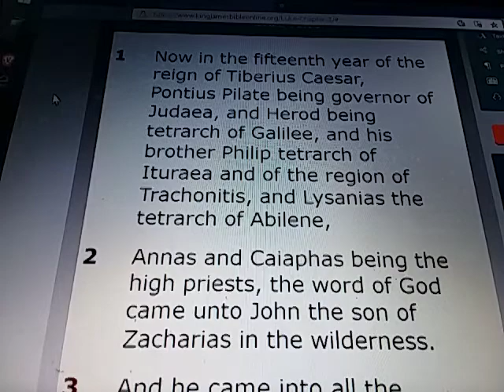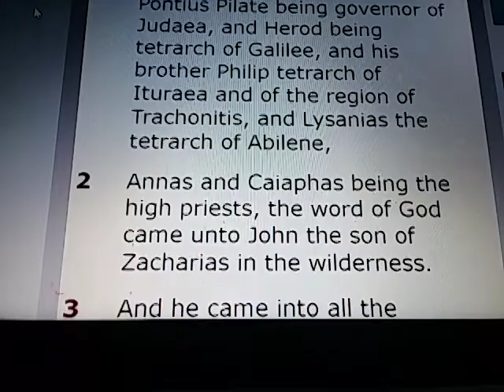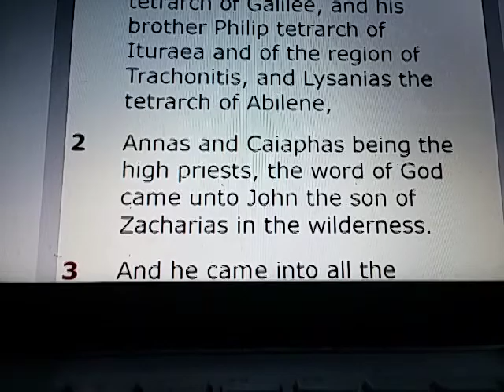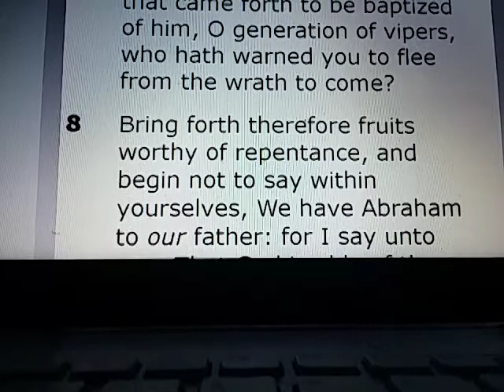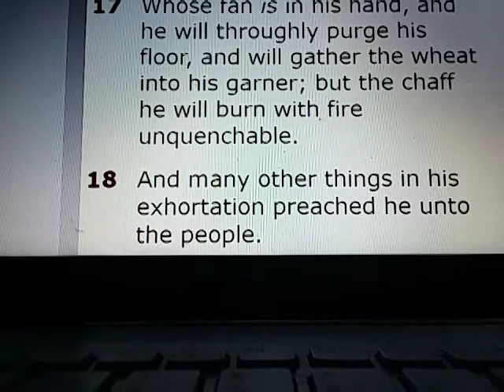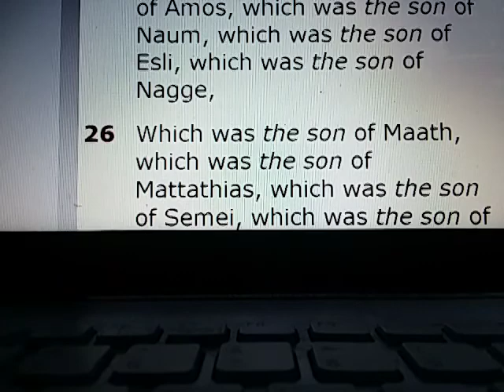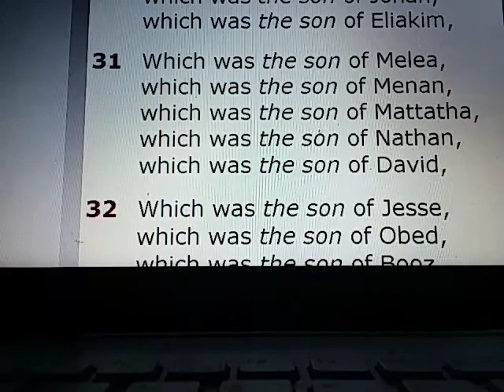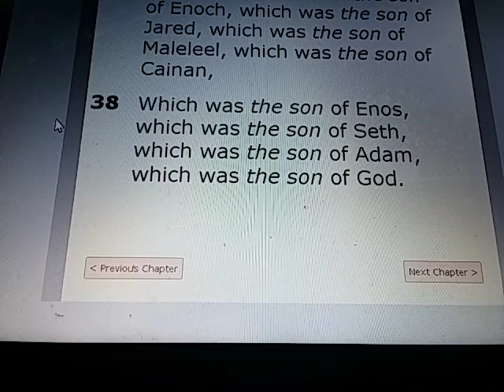LUKE Chapter 3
LUKE 3:

1) Now in the 15th year of the reign of Tiberius Caesar, Pontius Pilate being governor of Judaea, & Herod being tetrarch of Galilee, & his brother Philip tetrarch of Ituraea & of the region of Trachonitis, and Lysanias the tetrarch of Abilene,

2) Annas & Caiaphas being the high priests, the word of God came unto John the son of Zacharias in the wilderness.

3) & he came into all the country about Jordan, preaching the baptism of repentance for the remission of sins;

4) As it is written in the book of the words of Esaias the prophet, saying, The voice of one crying in the wilderness, Prepare ye the way of the Lord, make his paths straight.

5) Every valley shall be filled, and every mountain and hill shall be brought low; and the crooked shall be made straight, and the rough ways shall be made smooth;

6) & all flesh shall see the salvation of God.

7) Then said he to the multitude that came forth to be baptized of him, O generation of vipers, who hath warned you to flee from the wrath to come?

8) Bring forth therefore fruits worthy of repentance, & begin not to say w/in yourselves, We have Abraham to our father: for I say unto you, That God is able of these stones to raise up children unto Abraham.

9) And now also the axe is laid unto the root of the trees: every tree therefore which bringeth not forth good fruit is hewn down, and cast into the fire.

10) & the people asked him, saying, What shall we do then?

11) He answereth & saith unto them, He that hath two coats, let him impart to him that hath none; & he that hath meat, let him do likewise.

12) Then came also publicans to be baptized, & said unto him, Master, what shall we do?

13) & he said unto them, Exact no more than that which is appointed you.

14) & the soldiers likewise demanded of him, saying, & what shall we do? & he said unto them, Do violence to no man, neither accuse any falsely; & be content with your wages.

15) & as the people were in expectation, & all men mused in their hearts of John, whether he were the Christ, or not;

16) John answered, saying unto them all, I indeed baptize you w/water; but one mightier than I cometh, the latchet of whose shoes I am not worthy to unloose: he shall baptize you w/the Holy Ghost & w/fire:

17) Whose fan is in his hand, and he will throughly purge his floor, and will gather the wheat into his garner; but the chaff he will burn with fire unquenchable.

18) & many other things in his exhortation preached he unto the people.

19) But Herod the tetrarch, being reproved by him for Herodias his brother Philip's wife, and for all the evils which Herod had done,

20) Added yet this above all, that he shut up John in prison.

21) Now when all the people were baptized, it came to pass, that Jesus also being baptized, and praying, the heaven was opened,

22) & the Holy Ghost descended in a bodily shape like a dove upon him, & a voice came from heaven, which said, Thou art my beloved Son; in thee I am well pleased.

23) & Jesus himself began to be about thirty years of age, being (as was supposed) the son of Joseph, which was the son of Heli,

24) Which was the son of Matthat, which was the son of Levi, which was the son of Melchi, which was the son of Janna, which was the son of Joseph,

25) Which was the son of Mattathias, which was the son of Amos, which was the son of Naum, which was the son of Esli, which was the son of Nagge,

26) Which was the son of Maath, which was the son of Mattathias, which was the son of Semei, which was the son of Joseph, which was the son of Juda,

27) Which was the son of Joanna, which was the son of Rhesa, which was the son of Zorobabel, which was the son of Salathiel, which was the son of Neri,

28) Which was the son of Melchi, which was the son of Addi, which was the son of Cosam, which was the son of Elmodam, which was the son of Er,

29) Which was the son of Jose, which was the son of Eliezer, which was the son of Jorim, which was the son of Matthat, which was the son of Levi,

30) Which was the son of Simeon, which was the son of Juda, which was the son of Joseph, which was the son of Jonan, which was the son of Eliakim,

31) Which was the son of Melea, which was the son of Menan, which was the son of Mattatha, which was the son of Nathan, which was the son of David,

32) Which was the son of Jesse, which was the son of Obed, which was the son of Booz, which was the son of Salmon, which was the son of Naasson,

33) Which was the son of Aminadab, which was the son of Aram, which was the son of Esrom, which was the son of Phares, which was the son of Juda,

34) Which was the son of Jacob, which was the son of Isaac, which was the son of Abraham, which was the son of Thara, which was the son of Nachor,

35) Which was the son of Saruch, which was the son of Ragau, which was the son of Phalec, which was the son of Heber, which was the son of Sala,